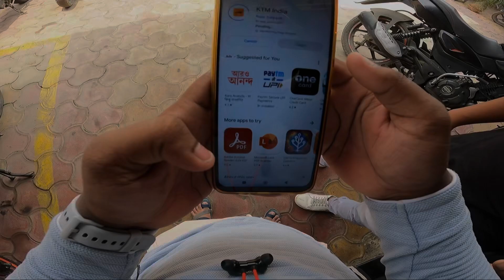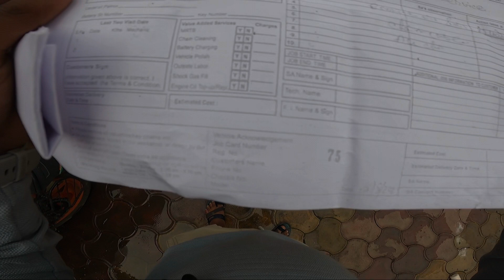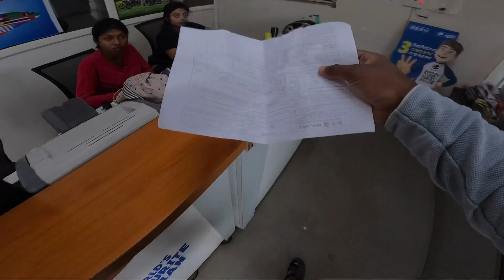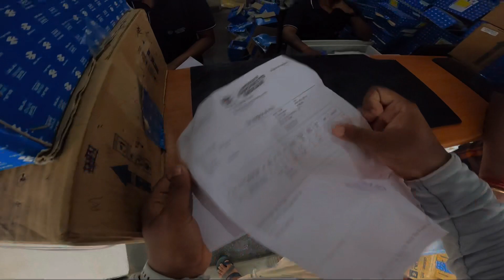DUKE 250 BS7 1ST SERVICE COST 😭😭 || KTM DUKE 250 BS7 || HIGH MAINTENANCE 😔 || FULL DETAIL VIDEO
KTM DUKE 250 BS7 1ST SERVICE COST 💸 || FULL DETAILS VIDEO || HIGH MAINTENANCE COST 💲 ||